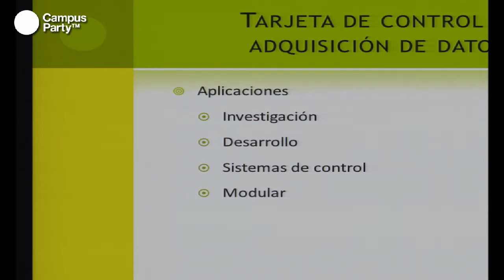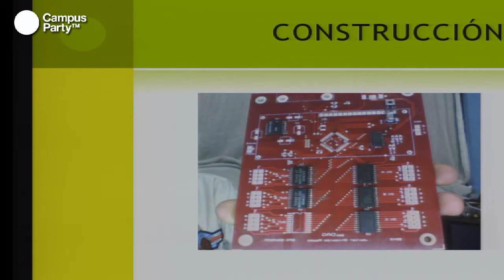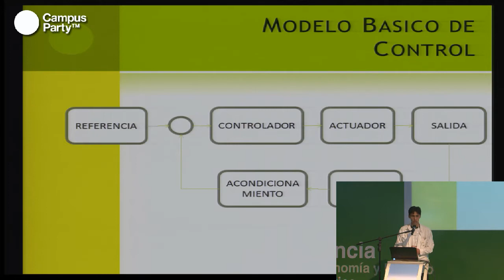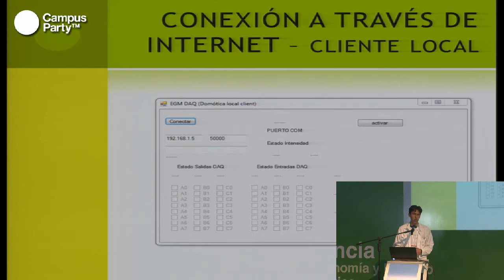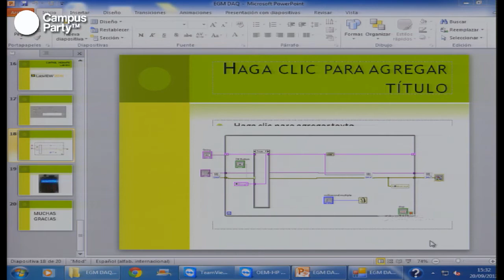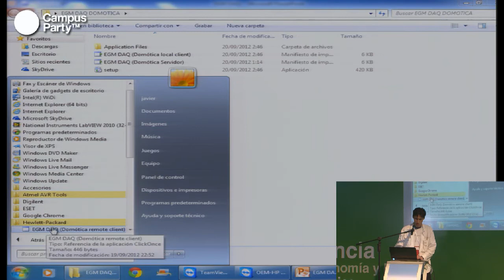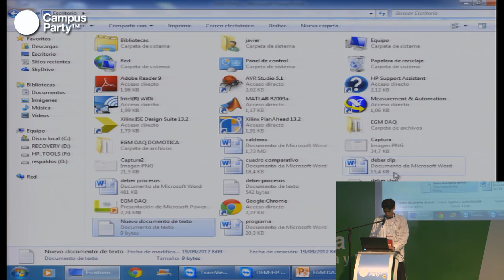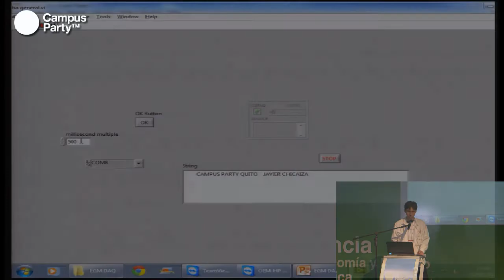CPQuito2 - Domótica controlada a través de Internet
Javier Chicaiza